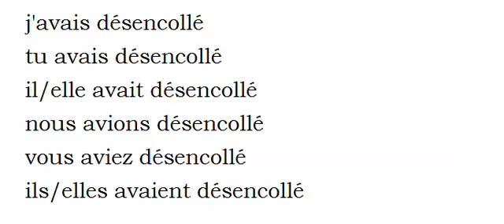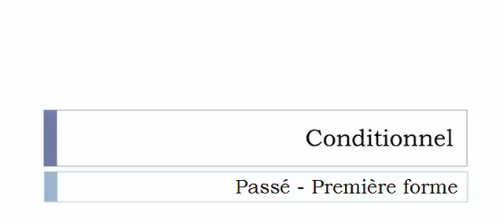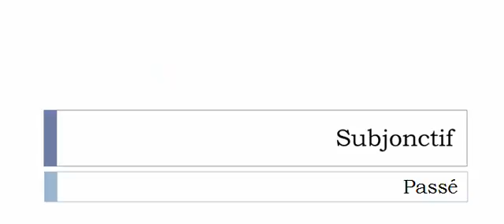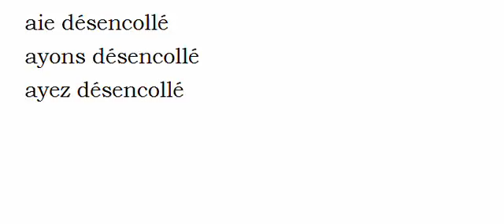Conjugaison visuelle # Verbe = Désencoller =